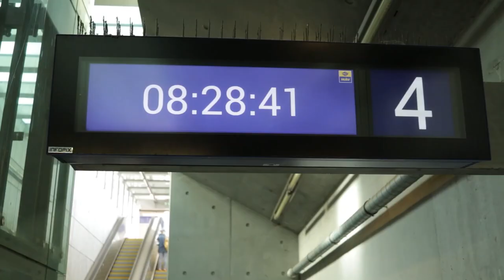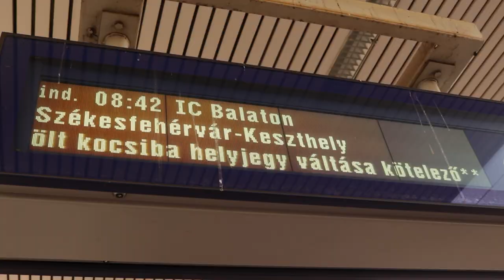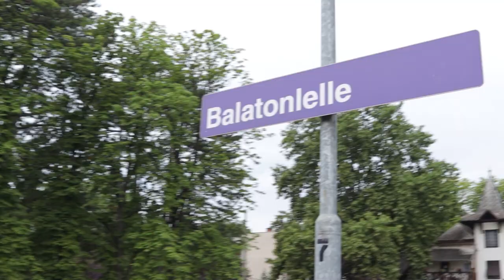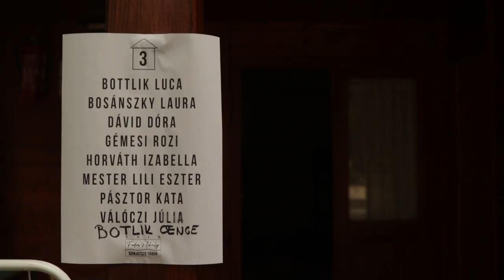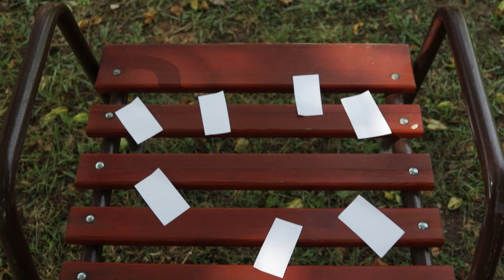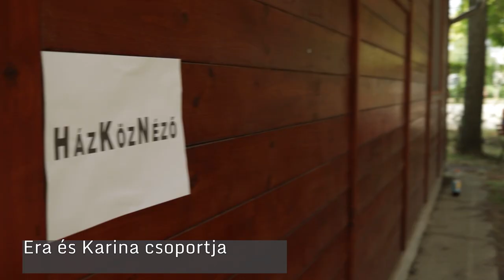2021 Balatonlelle - Tábori Híradó 1. - Fodor Mihály Színjátszó Tábor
készítették: Illés Árpád, Skodák Ákos, Zsiros Dániel

Fodor Mihály Színjátszó Tábor
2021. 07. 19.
Balatonlelle